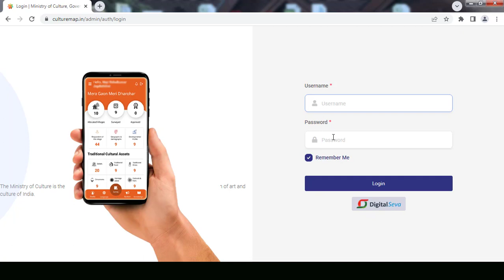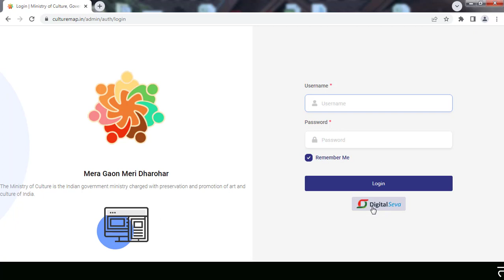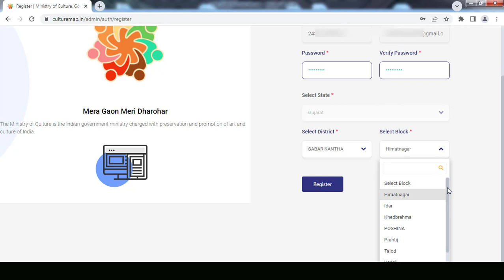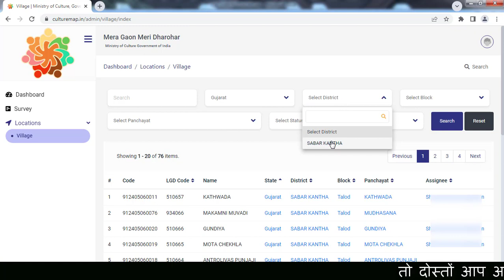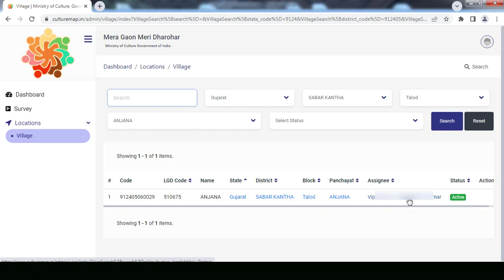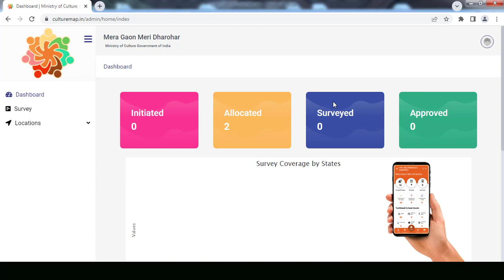How to select village in culture survey ? | कल्चर सर्वे में गांव का सिलेक्शन कैसे करे ?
इस विडिओ में आपको कल्चर सर्वे में गांव का सिलेक्शन कैसे करना है, इस की सही जानकारी स्टेप बाय स्टेप आपको वीडियो में बताया गया है।
हमारा उद्देश्य यह है की CSC VLE को एक सही जानकारी प्राप्त हो जिसकी वजह से उसे कोई भी सर्विस में दिक्कत ना आये।
तो दोस्तों उम्मीद करता हु के आप सबको ये कल्चर सर्वे में गांव का सिलेक्शन कैसे करना ही वीडियो आपको जरूर पसंद आएगा।
तो ऐसे ही जानकारी के लिए हमारी चैनल को सब्क्राइब जरूर करे।
Culture Survey Village Allocation Process
कल्चर सर्वे में गांव का सिलेक्शन कैसे करे ?
How to select village in culture survey ?